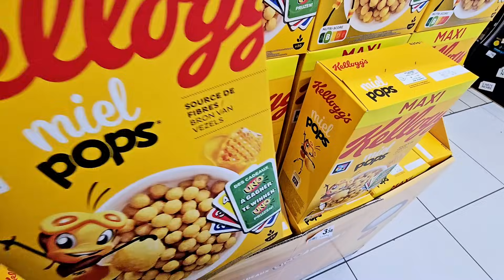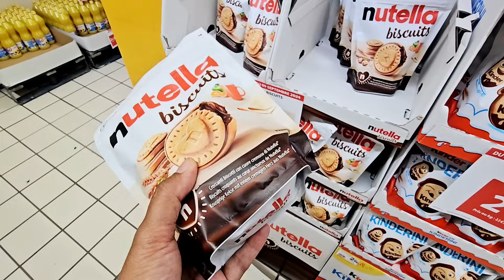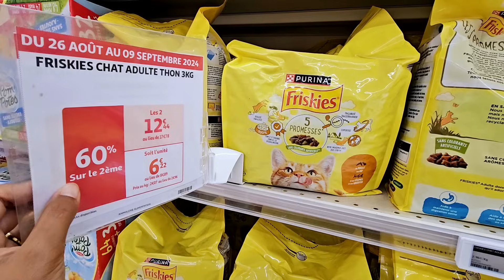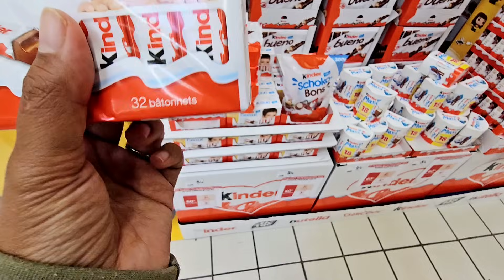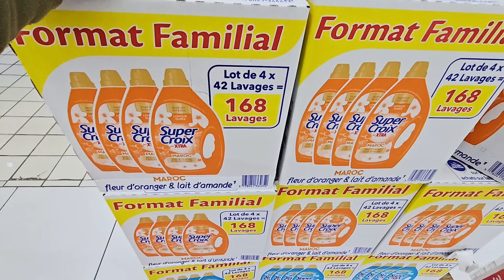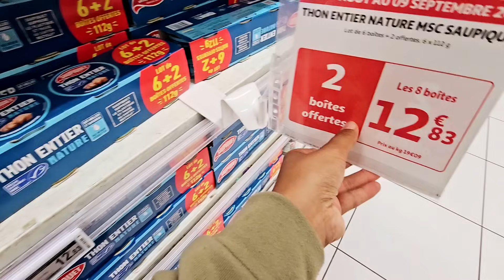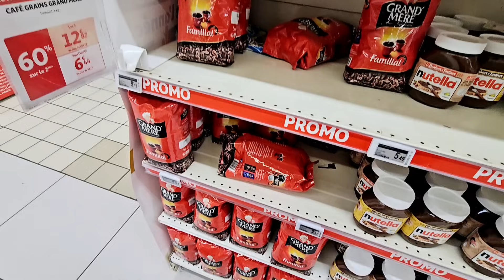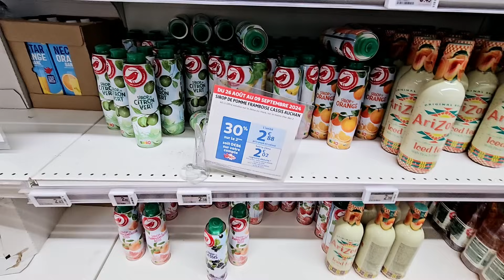AUCHAN PROMO XXL😱01.09.24 auchanfrance promotion promoauchan #bonsplans